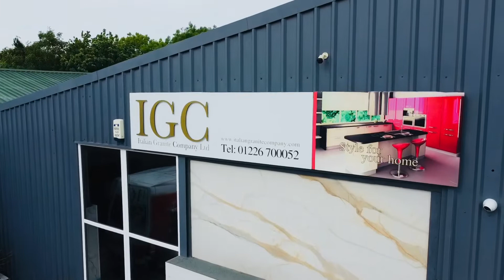Italian Granite Company